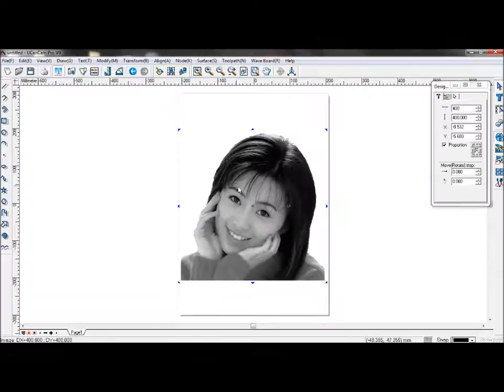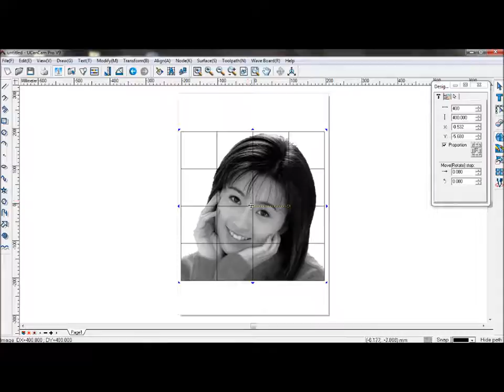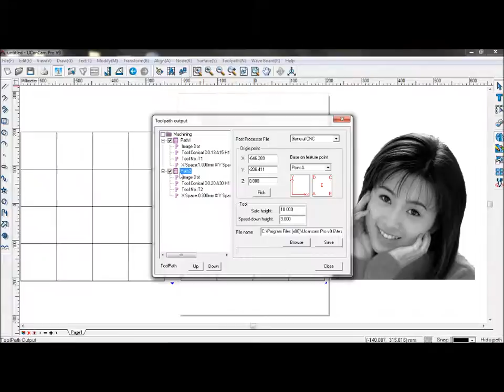Ucancam Image AM and FM Machining Tutorial